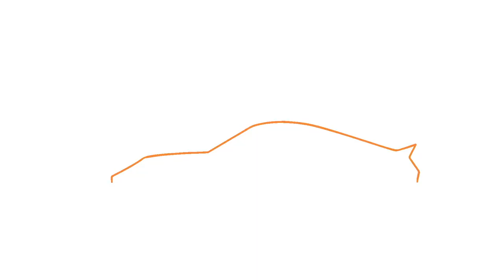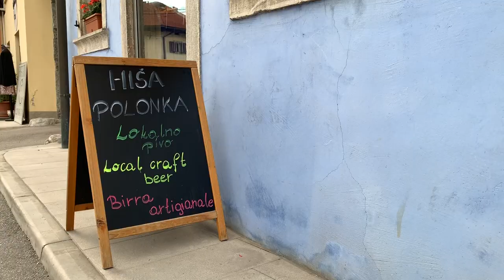Ford EcoSport AWD